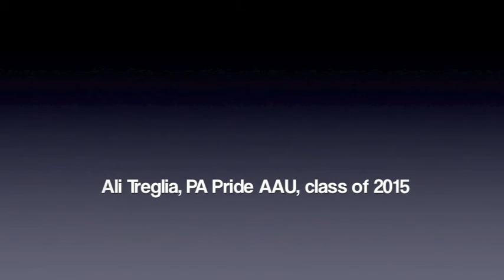Ali Treglia 2013-14 HS highlights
#3 Ali Treglia - highlights from 2013-14 season
Class of 2015
State College HS
PA Pride AAU